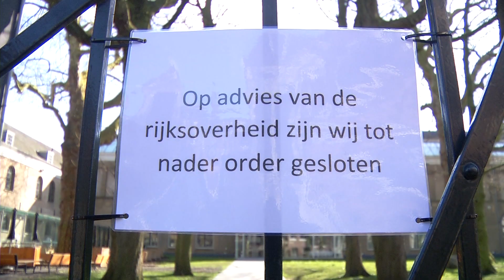Rechtstreeks uit de Raad met de eerste digitale Raadsvergadering.